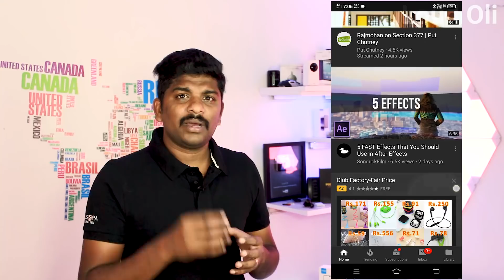🔥 புதிய கருப்பு Youtube என்ன இருக்கு ? (Dark theme) - Loud Oli Tech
Watch YouTube in Dark theme
Dark theme allows you to tone down your screen’s glare and experience YouTube with a dark background.
Select your Account .
Tap Settings .
Tap General
Tap Dark theme to toggle the feature on or off.

Note: Dark theme is in the process of being rolled out and may not be available to all Android users yet. If you do not see this option in your settings, check your YouTube mobile app again soon to see if the dark theme experience is available. Dark theme will be available on the latest version of the YouTube Android app. You may need to restart the app to see Dark theme settings. Youtube New Update for Android in தமிழ்

Kindly give your support our Loud Oli Tech channel